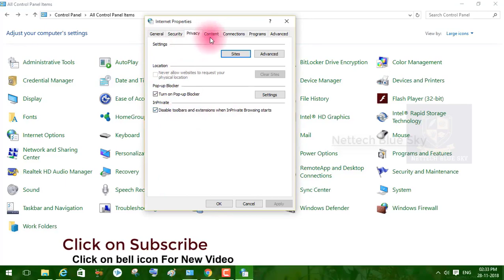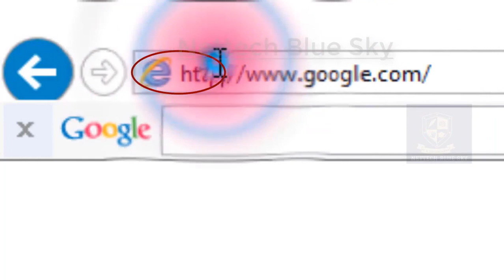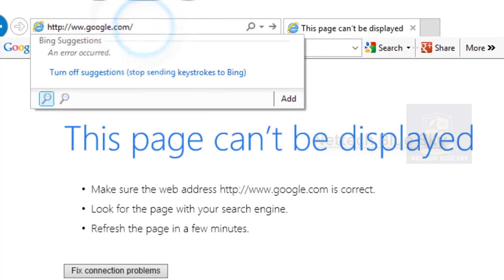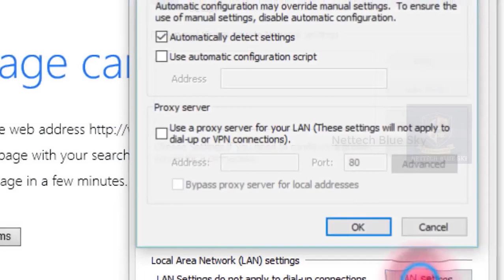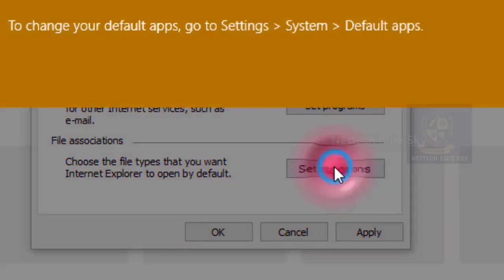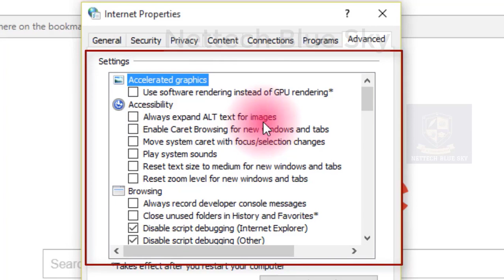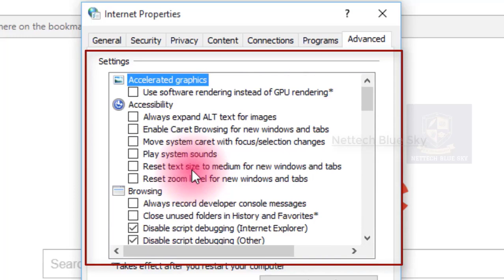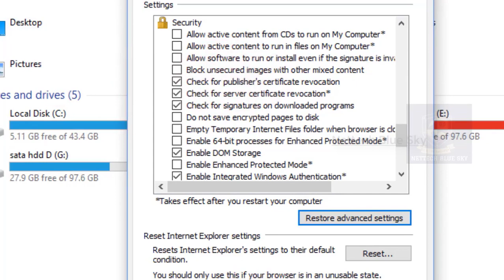81 Internet Option Part - 4 ( Control Panel )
About Video :-

Hello Friend This My Channel For Computer Science And Technology If you interest in Computer advance & Course
Computer Hardware, Network, Control Panel, Software, Android, Website Information & Latest Technology, Etc.

I hope You like my Videos And All My Videos Help For Batter Knowledge & Practicals

This Help For More Deeply Information & Practical Step By Step For Your Knowledge.